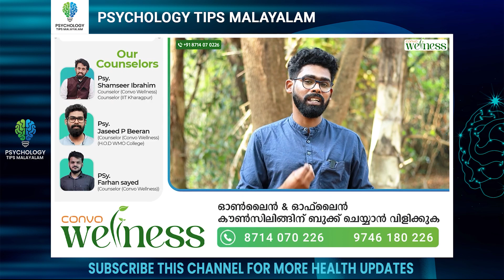നിങ്ങൾ കുട്ടികളെ ഇങ്ങനെ സ്നേഹിക്കുന്നുണ്ടെങ്കിൽ സംഭവിക്കാൻ പോകുന്ന വലിയ അപകടം | Parenting Malayalam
സംശയങ്ങൾ ചോദിക്കാനും കൗൺസിലിംഗ് ബുക്ക് ചെയ്യാനും താഴെ കാണുന്ന WhatsApp-ൽ ബന്ധപ്പെടുക

psychologyfacts psychologyfacts ocd_malayalam ocd_malayalam_treatment how_to_overcome_ocd_malayalam vasvas vasvas _maran#vasvas_malayalam